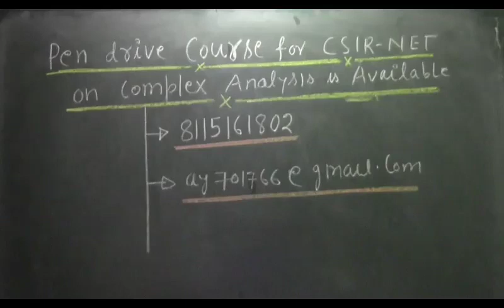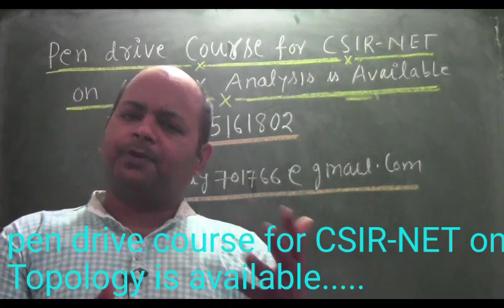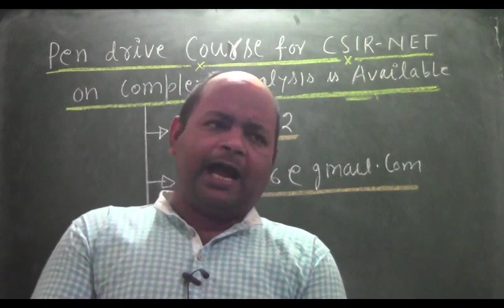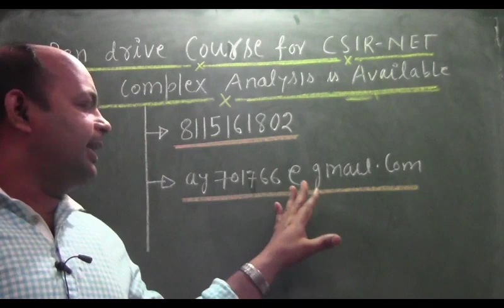Complex Analysis pen drive course for CSIR-NET is available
Live classes